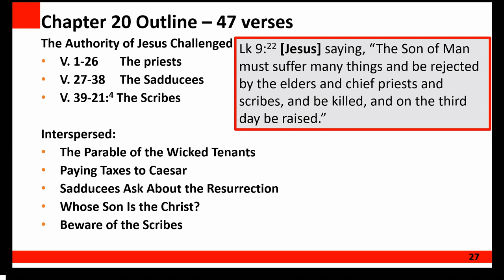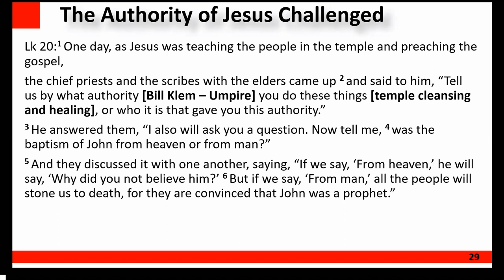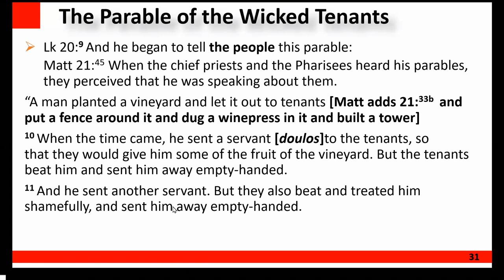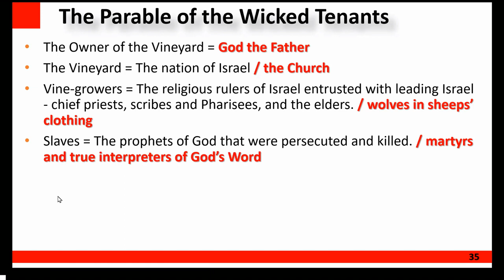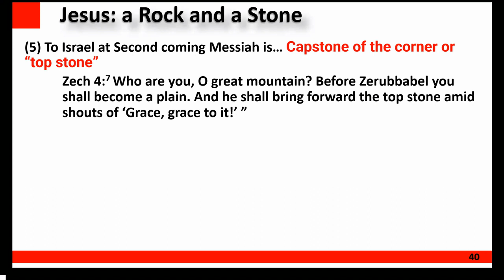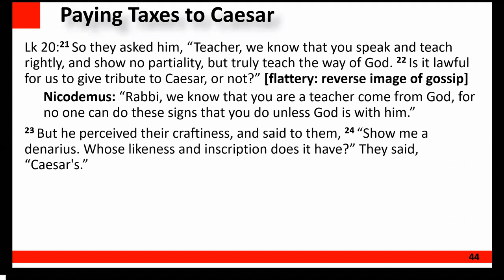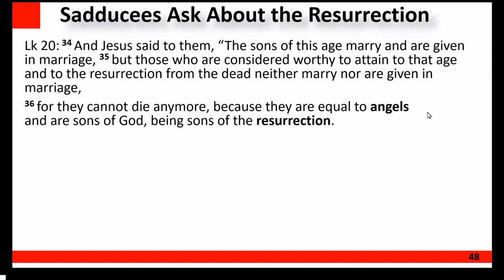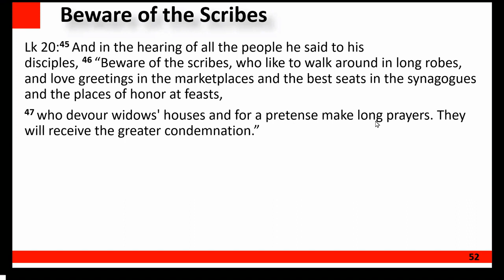Luke 20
The Gospel of Luke - a verse-by-verse Bible Study